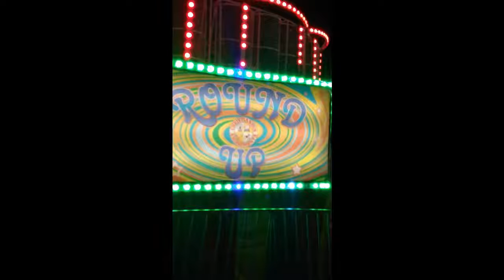youtube video #-BLHdCGGql8